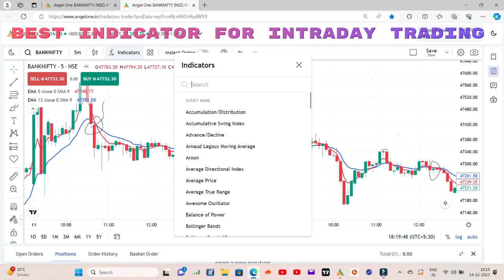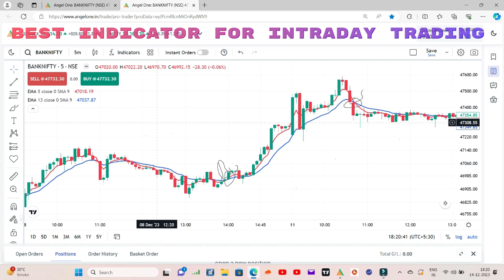BEST INDICATOR FOR INTRADAY TRADING AND SHARE MARKET |BANKNIFTY | INDICATOR FOR STOCK MARKET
TO GIVE A BRIEF SUMMARY OF OPTION TRADING TRENDS WITH USE OF DIFFERENT INDICATORS TO GENERATE HUGE PROFIT AND MINIMISE LOSS